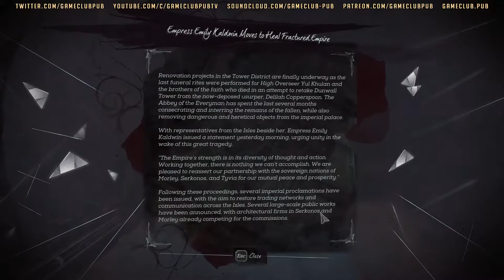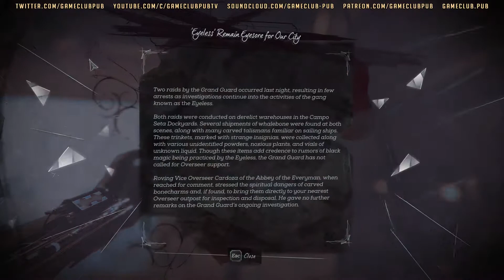Первый взгляд: Dishonored: Death of the Outsider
Не слишком длинное DLC, но по сравнению со второй частью играть вроде бы интереснее.

No One Lives Forever 2: A Spy in H.A.R.M.'s Way OST — Unity Headquarters
No One Lives Forever 2: A Spy in H.A.R.M.'s Way OST — Overdue for a Pint